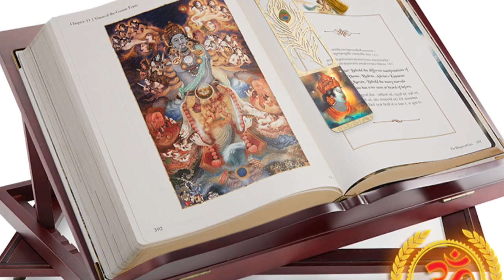শ্রীমদ্ভগবদগীতা ত্রয়োদশ - অষ্টাদশ অধ্যায় সারাংশ|Bhagavad Gita 13-18 Part Sare|Shree Krishna Bani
শ্রীমদ্ভগবদগীতা ত্রয়োদশ থেকে অষ্টাদশ অধ্যায় সারাংশ|Bhagavad Gita 13-18 Part Sare|Shree Krishna Bani|
shrimad bhagwat geeta part,
shrimad bhagwat gita saar,
shrimad bhagwat geeta saregama bhakti,
srimad bhagavad gita adhyay 13,
srimad bhagavad gita bangla part 14,
shrimad bhagwat geeta part bengali15,
srimad bhagavad gita bangla chapter 18,
srimad bhagavad gita bengali chapter 16,
srimad bhagavad gita bengali chapter 17,
srimad bhagavad gita chapter 3 karma yoga,
srimad bhagavad gita jathajatha bengali,
srimad bhagavad gita jatha johto,
srimad bhagavad gita jaya kishori
srimad bhagavad gita jayanti status,